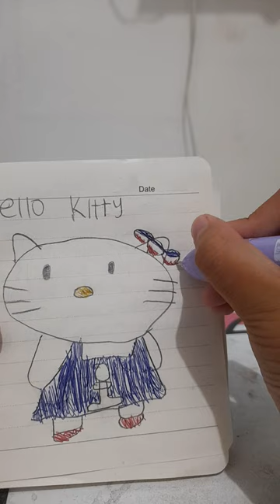4 April 2024